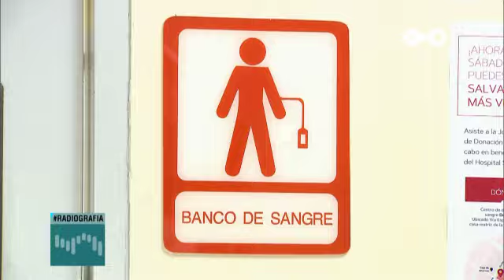Flor Mizrachi | Detenidos más de un año sin juicio: pidan irse a su casa...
Glosas de Flor Mizrachi - 14 de junio

El domingo un montón de padres pasarán presos su segundo día del padre, aún sin haber sido juzgados. A los que estén en esa situación pidan, como Martinelli, irse para su casa. Y con policías cuidándolos las 24 horas, recuerden.